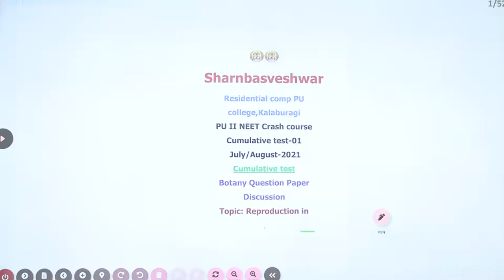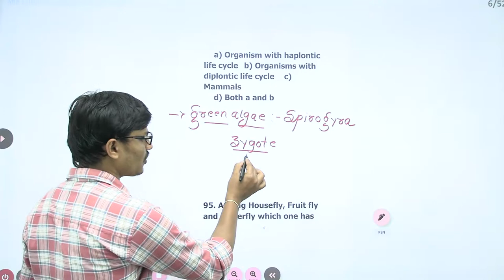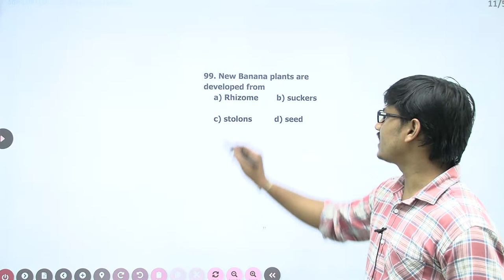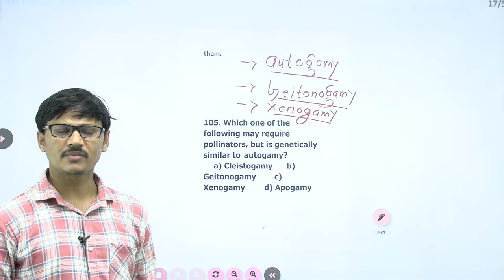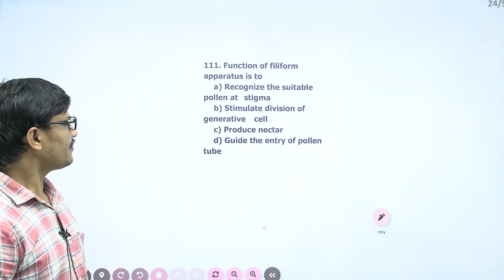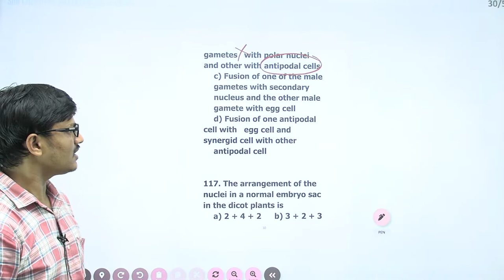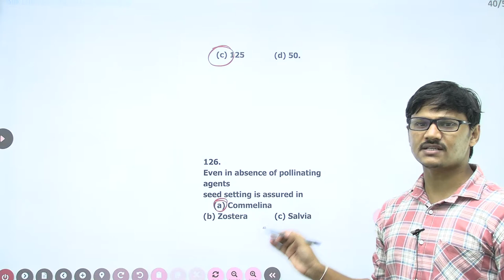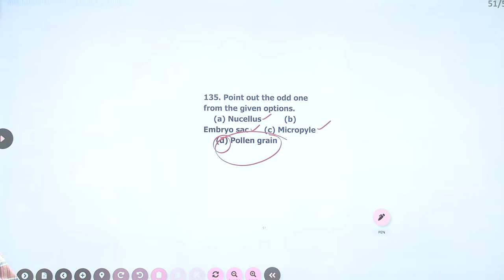BOTANY NEET CRASH COURSE CUMULATIVE TEST -01 04.07.2021